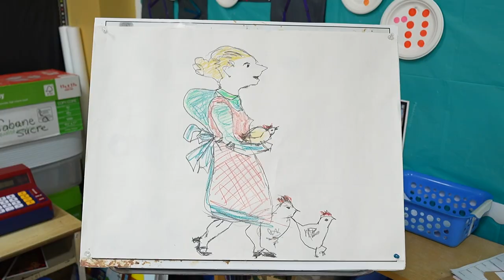Tante Opalma et le poulailler 240415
Tante Opalma vient visiter la famille de Jojo. Son corps, plutôt petit en raison de sa bosse dans le dos, la rendait à peine plus grande que nous, les enfants. Une année, tante Opalma est venue à Pâques. Cette année-là, le matin de Pâques nous réservait une grande surprise dans le poulailler…
Les poules sont les jouets préférés de Jojo. Elles pondent des œufs mais elles sont aussi des vaches quand on le veut. Et à Pâques, quand tante Opalma vient visiter la famille avec toutes ses gâteries... oh! Miracle dans le poulailler!